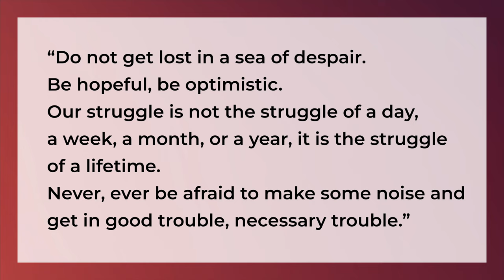Books to celebrate the art of Black resistance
To celebrate the theme of this year's Black History Month, we'll take a look at the ways in which resistance has shaped the lives of Black authors.

📖 Books
↳ Women, Race, and Class
↳ Go Tell It on the Mountain
↳ Assata: An Autobiography

🔗 Links
↳ Try Audible Plus
↳ Try my favorite highlighters
↳ My favorite colored pens -
↳ My all-time favorite book sticky tabs

🕰 Chapters
00:00 Intro
00:35 Resistance in sports
04:47 Resistance in politics
06:01 Resistance in books

🎥 Production details
↳ Camera - iPhone 14 Pro
↳ Audio - Rode VideoMic NTG
↳ Key light - GVM 100W cob light
↳ Filler lights
↳ Editing - Pedro Vinicius Ferreira Novaes
↳ Thumbnail and graphics - Photoshop